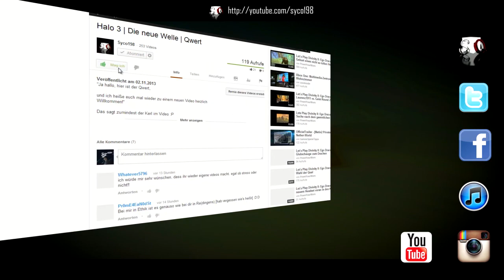Random Talk # 3 Teil 2/2 | Windows Phone, Träume und vieles mehr | Podcast | S&Q Enterprises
Heute gibt es den zweiten Teil unseres nun schon dritten Random Talks.
Beim durch schlagen durch den Dschungel der Themen kommen wir unter anderem auf unser gutes altes Windows Phone, Träume und vieles mehr.

Eure Meinung interessiert uns:

Danke!